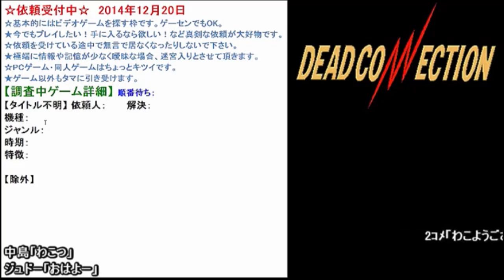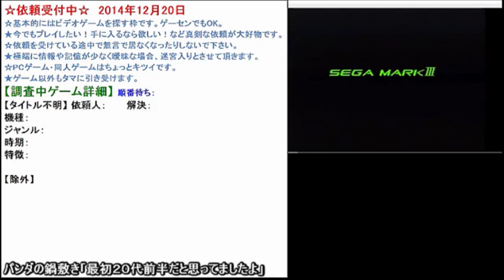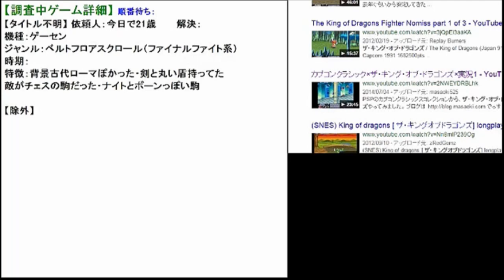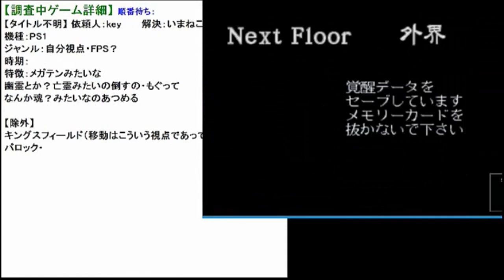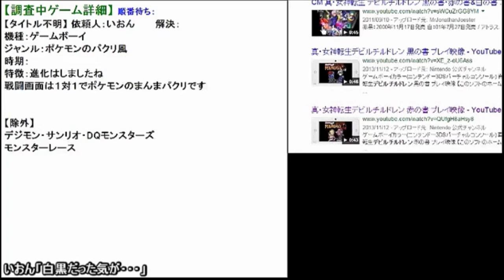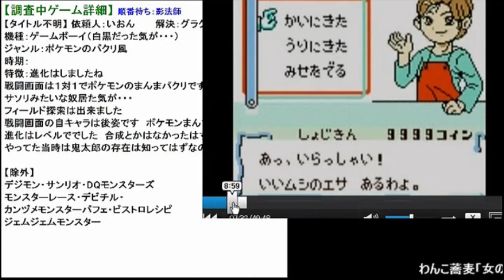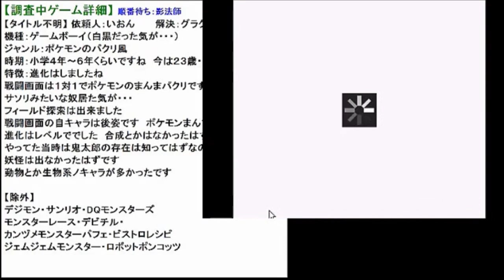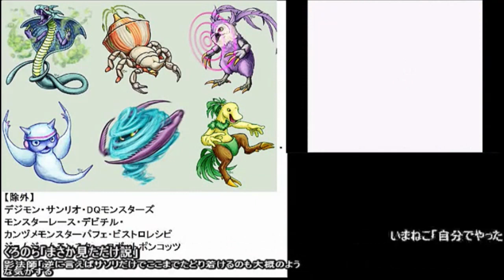2014年12月20日①✪あなたの思い出のゲームタイトルをみんなで探します✪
【 依頼一覧 】
依頼人①

★依頼を受けている途中で無言で居なくなったりしないで下さい。
☆極端に情報や記憶が少なく曖昧な場合、迷宮入りとさせて頂きます。

｢昔プレイしたけど名前が解らないゲーム｣の疑問を皆で解決します。
あまりにも答えから掛け離れたヒントが有った場合、皆が混乱しますが

✿ 質問方法 ✿
解る限りの情報（ヒント）をお教え下さい。不確かな情報でも構いません。
【ゲームの機種】 ゲーセンだったかな？ファミコンだったかな？など。
【ゲームの特徴】 固有の特徴や全体の雰囲気、主人公の見た目など。

ポリゴンだったのかドット絵だったのか、視点はどんな感じだったのか
明るい印象なのか、キャラクターはコミカルだったのかリアルだったのか
他に似たゲームは無いかなど、記憶のゲームを特定するのに必要な